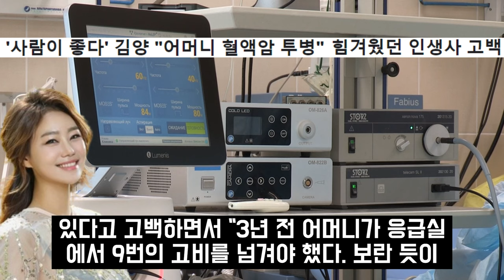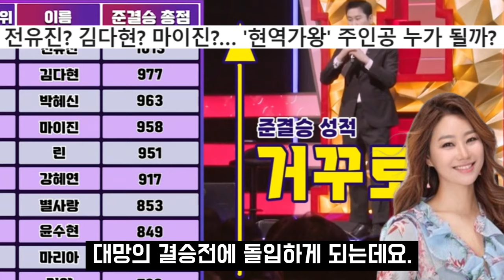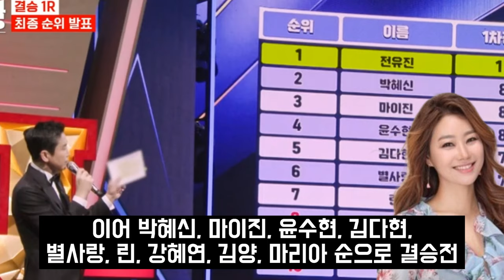현역가왕 전유진 우승 제1대 트롯여왕 등극 오욕의 세월 이겨내고 화려하게 부활했다